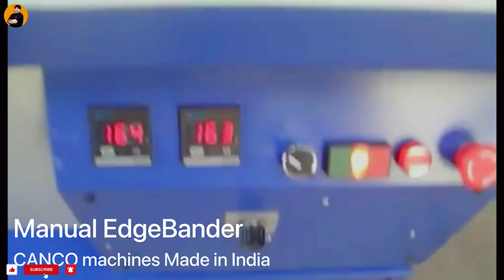CANCO - Manual Edge Banding Machine Carpenter/मिस्त्री के बड़े काम की मशीन है !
CANCO - Manual Edge Banding Machine Carpenter/मिस्त्री के बड़े काम की मशीन

Quick Details
Type: Manual Edge Banding Machine
Use: Woodworking
Style: Horizontal
Place of Origin: Ludhiana ,Punjab , INDIA
Brand Name: CANCO MACHINES
Model Number: MEB1

Packaging & Delivery
Packaging Details: Nude or Wood case
Delivery Detail: 5 Days
A) edge bander with two gluing rollers you can apply the glue on board as well as on tape.
B) edge bander can do straight edge banding and also on curves and round pies
C) edge bander have Micro switch fitted on table for auto cut of tape.
D) edge bander suitable for PVC tape, melamine, wood veneer, paper tape.
E) we are using SIEMENS, Crompton Greavesï¿½ motors, Schneider electrical and SKF bearing.

Features
Edge Width: 10-50MM
Tape Thickness: 0.3-3mm
Min. Working Radius: 20mm
Feeding Speed: 1-18m/min
Heating Power: 2KW
Feed Motor: 1hp
Totle weight : 250kg